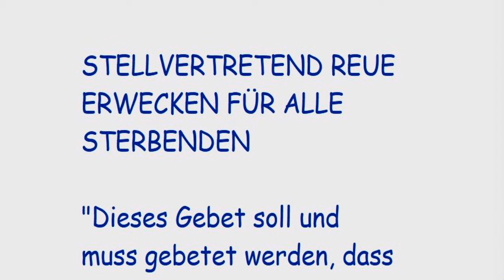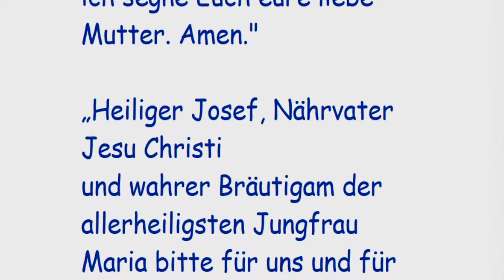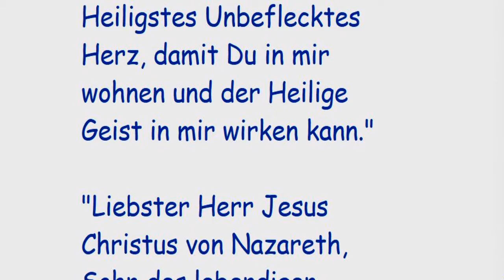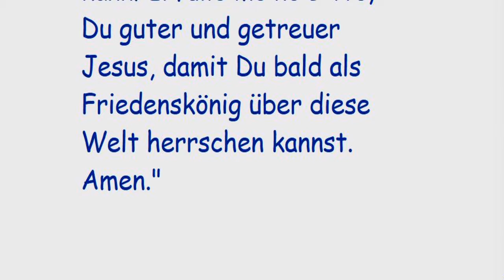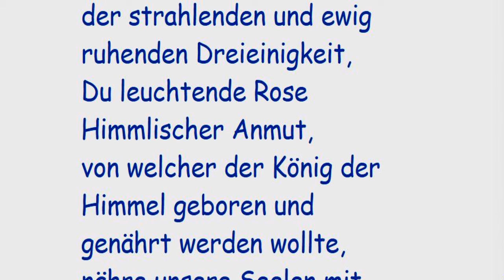STELLVERTRETEND REUE ERWECKEN FÜR ALLE STERBENDEN